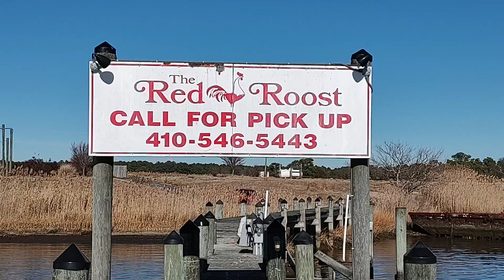A secret spot on the Wicomico River